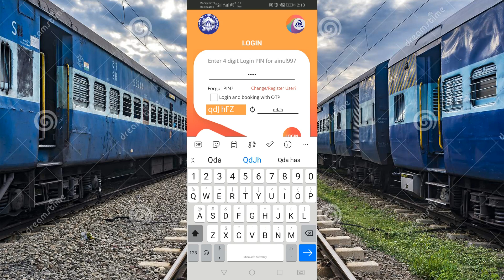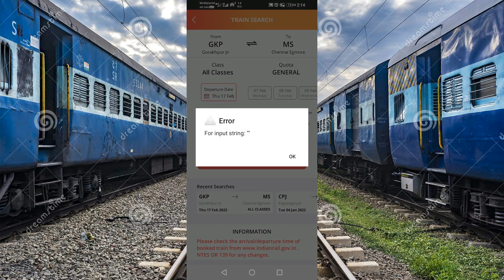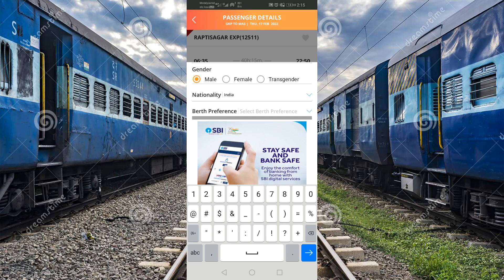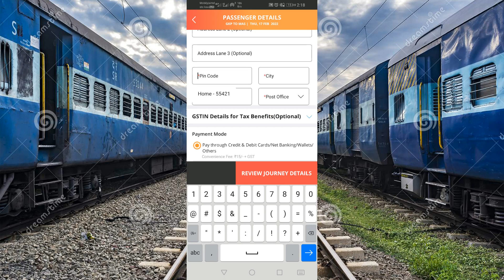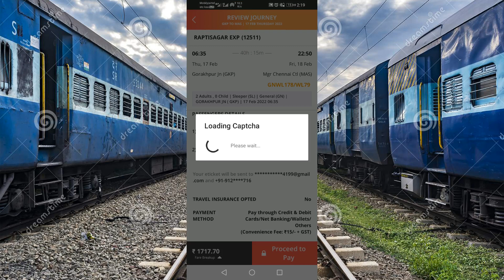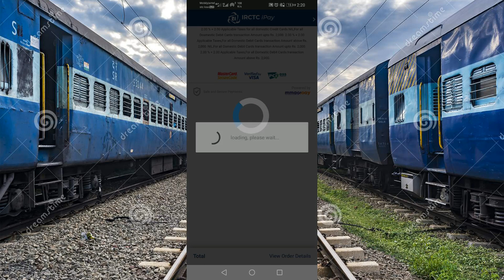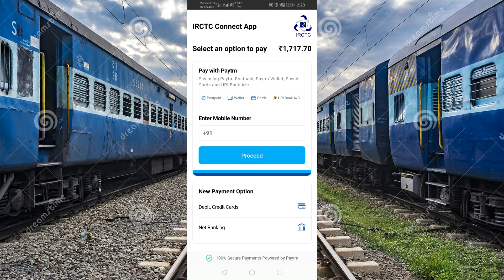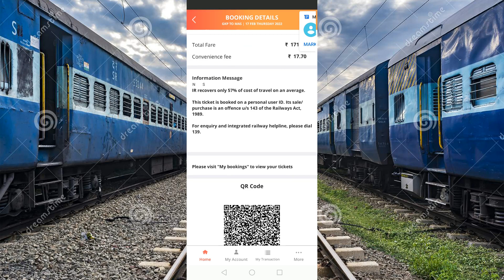Mobile se railway ticket kaise book kare how to book train tickets online in app in hindi